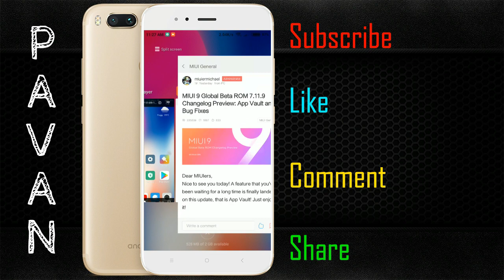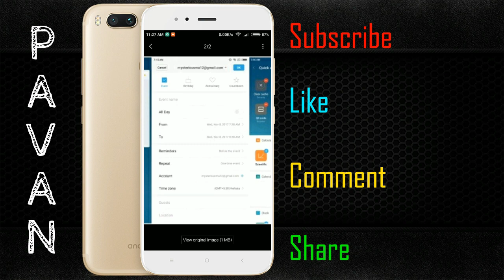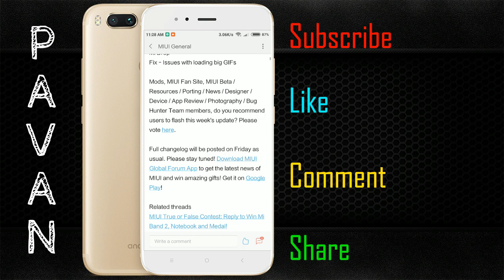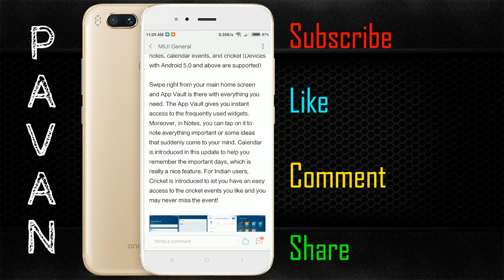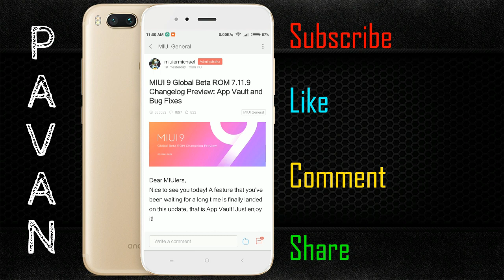MIUI 9 Global Beta ROM 7.11.9 Changelog Preview : App Vault and Bug Fixes